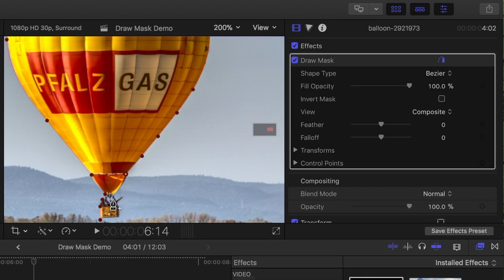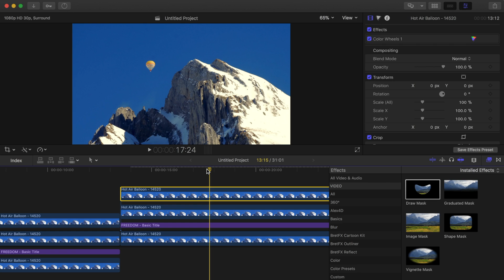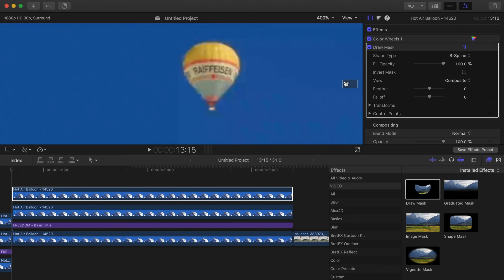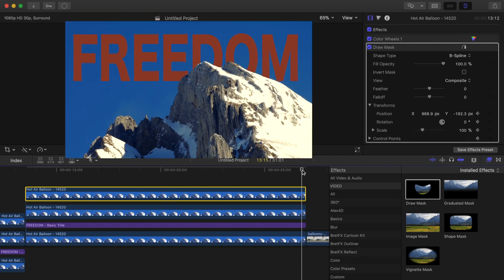Advanced Masking in Final Cut Pro - B-Spline Shapes and Animated Masks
In the video above, we’ll take a look at adding a draw mask using B-Spline shape, and keyframe it to track a moving object.

An alternative to using the default Bezier or Linear shapes when applying a draw mask in FCPX, is B-Spline shape. B-Spline shapes have no tangent handles. Unlike Bezier splines, B-Splines are manipulated using only points. Because B-Splines are extremely smooth, this mask shape is perfect for masking soft, round objects. And, due to B-Spline controls being so simple, they are very easy to animate and manipulate.